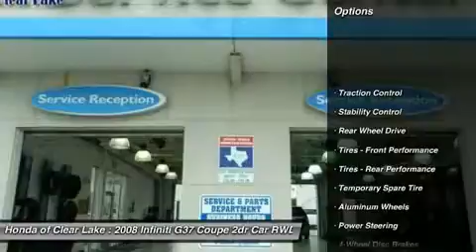2008 INFINITI G37 COUPE Webster, TX 8M101580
2008 INFINITI G37 COUPE Webster, TX
Stock# 8M101580

Honda of Clear Lake
20233 Gulf Freeway

THANK YOU FOR CONSIDERING HONDA OF CLEAR LAKE FOR THE PURCHASE OF YOUR NEXT VEHICLE. , ALLOY WHEELS. , BACKUP CAMERA. , BLUETOOTH. , FACTORY NAVIGATION/GPS/NAVI. , HEATED SEATS. , LEATHER. , POWER SLIDING SUNROOF/MOONROOF. THIS ONE IS CLEAN. WILL SELL FASSSTTTT. Imagine yourself behind the wheel of this beautiful 2008 Infiniti G37. Have one less thing on your mind with this trouble-free G37. Designated by Consumer Guide as a Premium Midsize Car Best Buy in 2008.